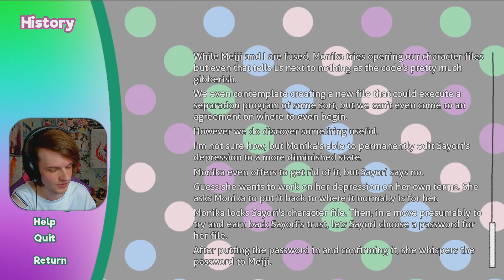Alone With Monika | Doki Doki World of Dreams - Part 37